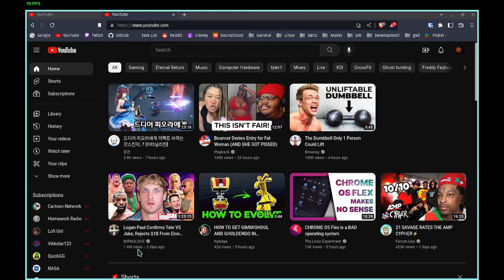Defense Stacking over HP as Aurora | Paragon: Overprime